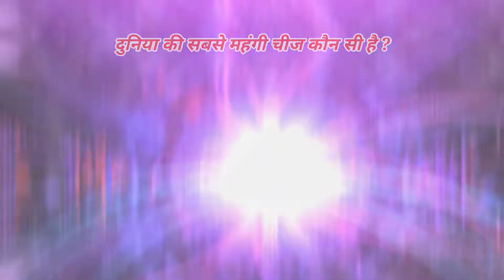दुनिया की सबसे महंगी चीज कौनसी है? | Fact Fever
दुनिया की सबसे महंगी चीज कौनसी है? | What is the most expensive thing in the world? |
Duniya ki Sabse mehngi cheej konsi hai
world most expensive thing